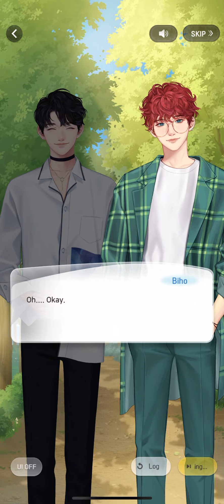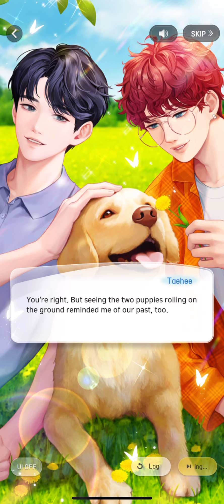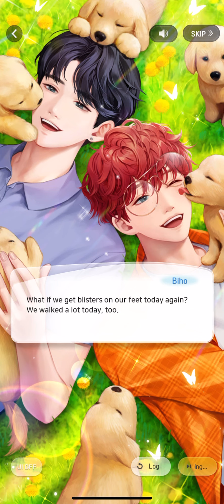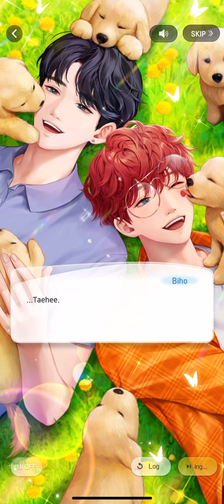Wannabe Challenge - Biho & Taehee - New Encounter - Book about Guide Dogs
You can also found me on IG & Twitter: @mitsuki_nite